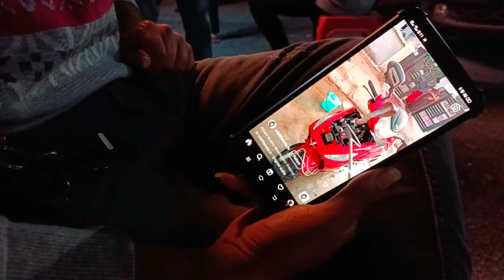Khushiyo ko nazar na lge kisi ki ||🧿 me gadi Shikha gahi 🥳